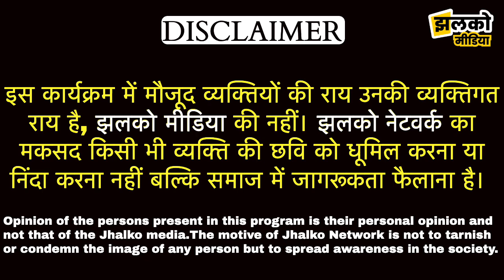हनुमानगढ़ में रहने वाले हुनरबाज ने लड़की पर लिखा शानदार गाना, देखें देशी कलाकार की कहानी ~ Hanumangarh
हनुमानगढ़ में रहने वाले हुनरबाज ने लड़की पर लिखा शानदार गाना, देखें देशी कलाकार की कहानी ~ Hanumangarh News

Produced By: Jhalko Hanumangarh
Edited By: Mukesh Ji
Reported By : Ashu Ji
Cameraman